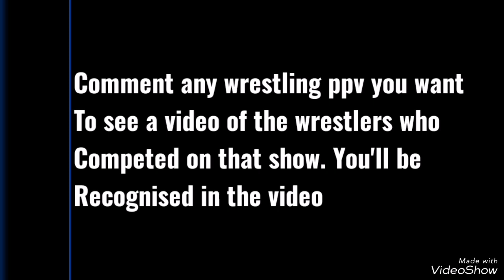Every WWE Survivor Series 2011 Competitor